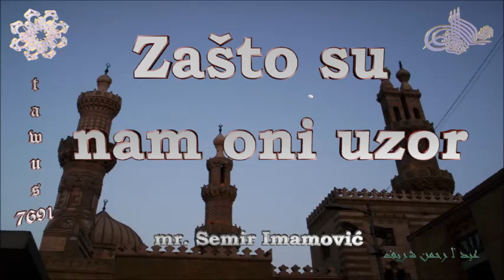Zašto su nam oni uzor - mr. Semir Imamović